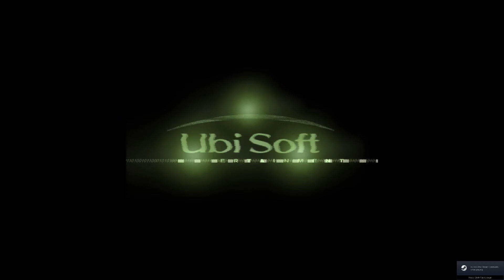Splinter Cell 1 Level 1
A re-upload of my original platinum run, ticking all the important boxes, but recorded on the PC version. Very little difference, if any, with HD Collection version.